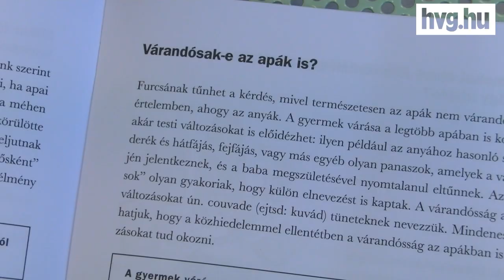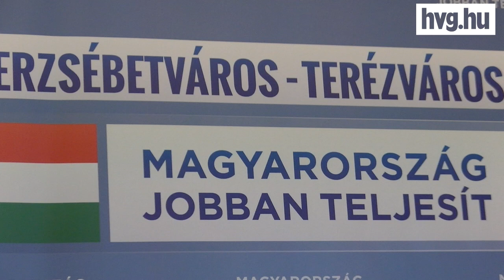Soltész Miklós: Nem kell egy civil szervezet erőszakos nőpolitikája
A kormány elmúlt négy éves nő- és családpolitikai intézkedéseiről tartott sajtótájékoztatót Rónaszékiné Keresztes Mónika és Soltész Miklós. Az államtitkár egy megjegyzés erejéig kitért arra is, hogy szerinte a Fidesz ezen a téren elért eredményei elégségesek, így nincs szükség egy civil szervezet erőszakos nőpolitikájához fordulni. Szerettük volna megkérdezni, hogy mire gondolt pontosan vagy hogy a pár napja alakult civil női kormányra utalt-e ezzel, de nem válaszolt a kérdésre. Az eseményen egyébként bemutatták az "Apa-füzet" 2. részét is.